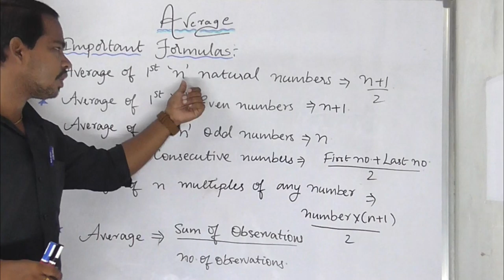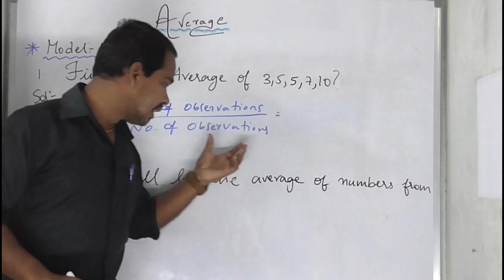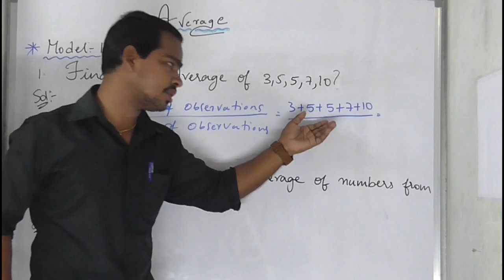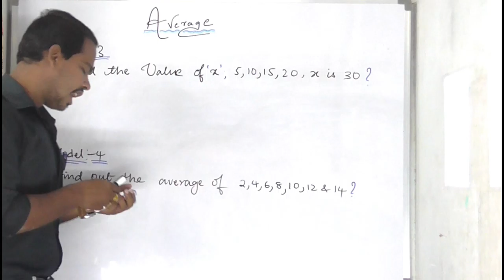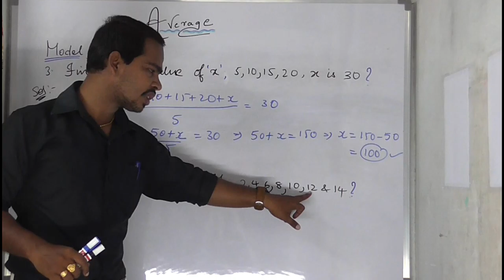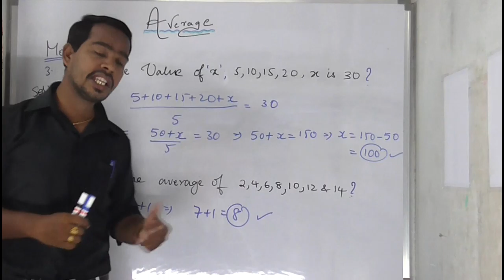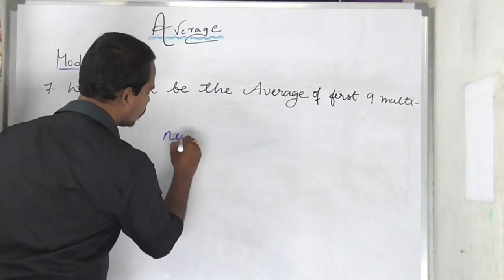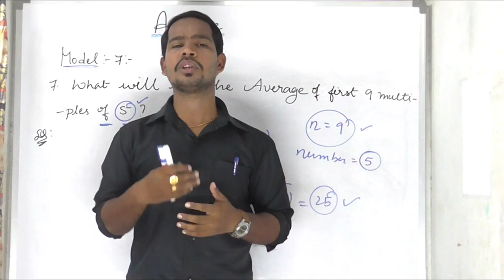Maths/Average Chapter;Top Models For All Competative Exams